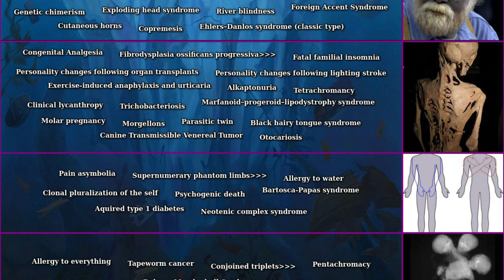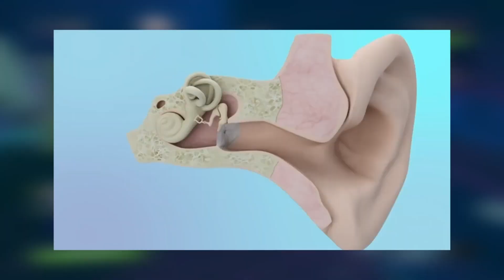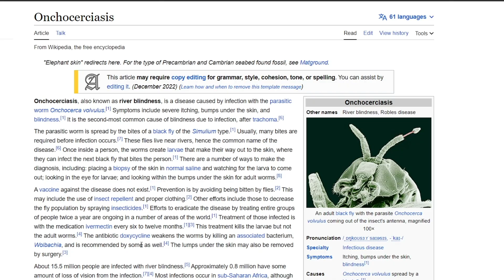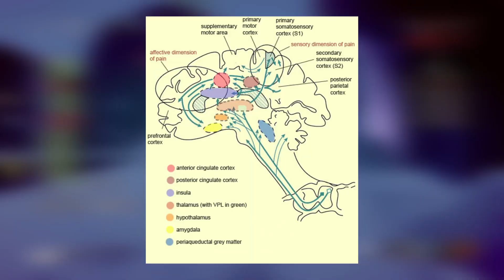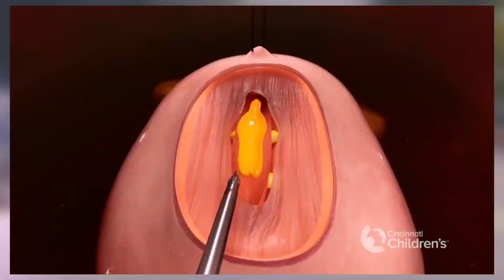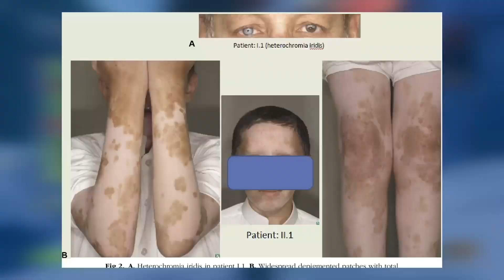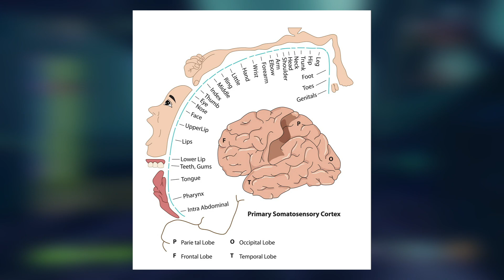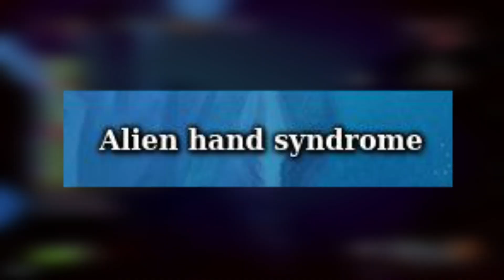Bizarre Diseases and Medical Conditions Iceberg Explained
This video will explain different diseases and medical conditions. Which conditions have you never heard of? Which were most interesting to you? This video is part one of a two-part explanation.

Stay Safe and drink water.